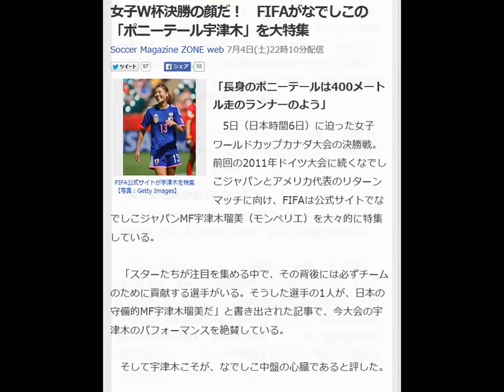女子W杯決勝の顔だ！ FIFAがなでしこの「ポニーテール宇津木」を大特集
Soccer Magazine ZONE web 7月4日(土)22時10分配信

「長身のポニーテールは400メートル走のランナーのよう」

　5日（日本時間6日）に迫った女子ワールドカップカナダ大会の決勝戦。前回の2011年ドイツ大会に続くなでしこジャパンとアメリカ代表のリターンマッチに向け、FIFAは公式サイトでなでしこジャパンMF宇津木瑠美（モンペリエ）を大々的に特集している
yahooニュース：引用